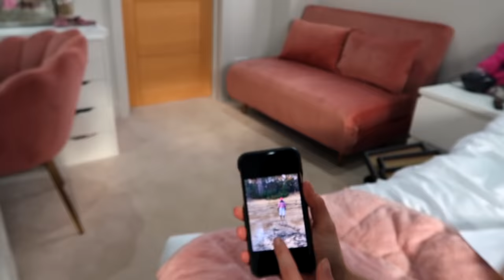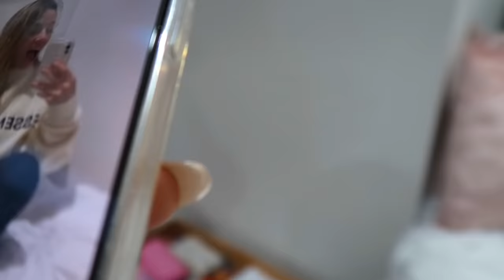Surprising her with a new PET! 🙈